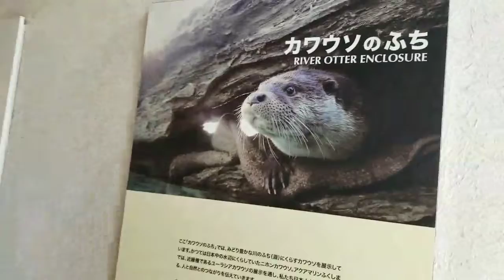Fukushima tour vlog part 01